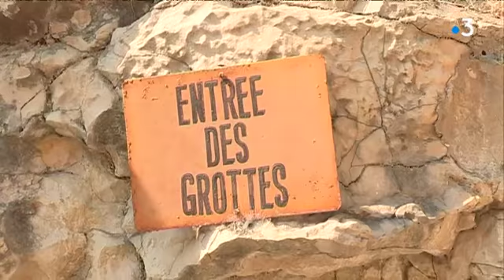Les Grottes de Thouzon : écrin de fraîcheur dans le Vaucluse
Les Grottes de Thouzon sont un véritable écrin de fraîcheur souterrain. Idéal pour ceux qui veulent fuir la canicule dans le Vaucluse.